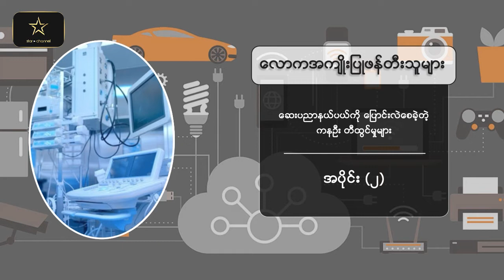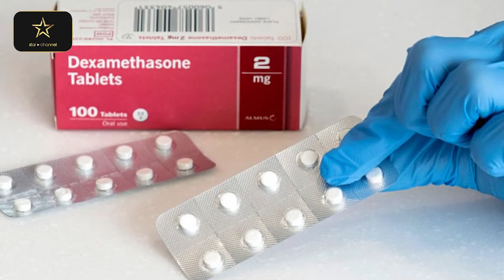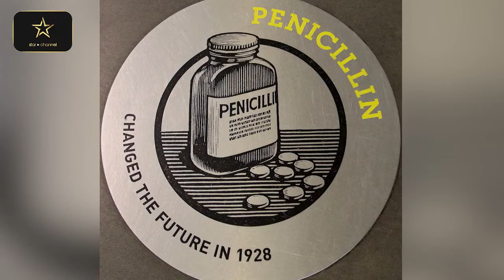ဆေးပညာနယ်ပယ်ကို တိုးတက်ပြောင်းလဲစေခဲ့တဲ့ ကနဦး တီထွင်မှုများ အပိုင်း (၂)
မင်္ဂလာပါခင်မျာ ကျွန်တော်တို့starchannel ရဲ့ လောကအကျိုးပြု ဖန်တီးသူများ ဆိုတဲ့ အစီအစဉ်ကနေပြီး တော့ ဆေးပညာနယ်ပယ်ကို တိုးတက်ပြောင်းလဲစေခဲ့တဲ့ ကနဦး တီထွင်မှုများအကြောင်း အပိုင်း (၂) ကို တင်ဆက်ပေးချင်ပါတယ်။